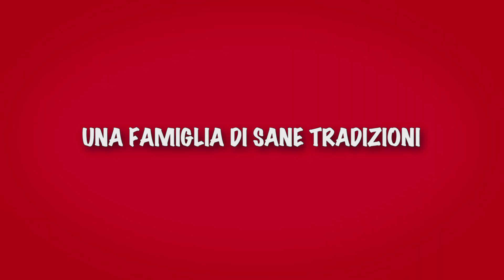Ogni maledetto Natale - Trailer ufficiale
Ogni maledetto Natale. Regia di Giacomo Ciarrapico, Mattia Torre, Luca Vendruscolo. Con Alessandro Cattelan, Marco Giallini, Corrado Guzzanti, Valerio Mastandrea, Alessandra Mastronardi, Laura Morante, Francesco Pannofino, Caterina Guzzanti, Andrea Sartoretti, Stefano Fresi.

Periscope @01Distribution